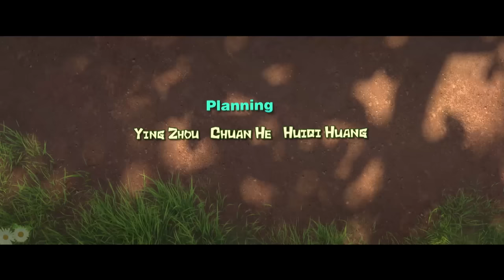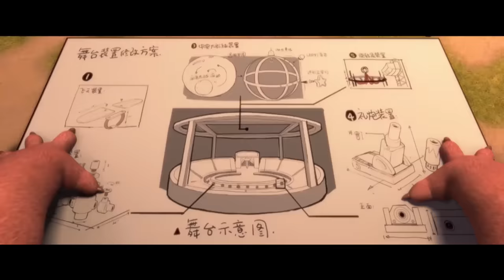Boonie Bears Movie | The Big Top Secret Part 1 | The savior of the circus